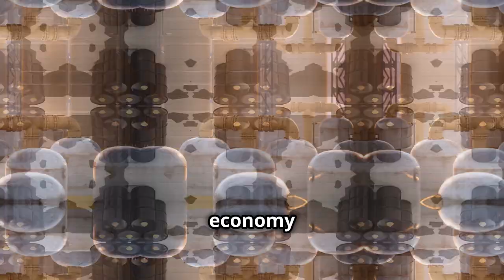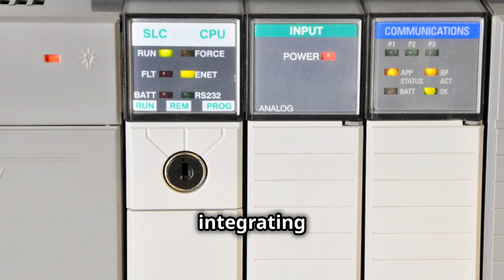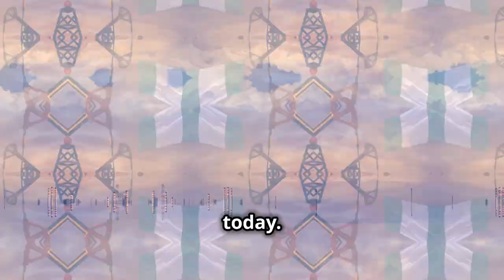The Epic Rise Of Standard Oil: A Journey Through United States History (1870)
Standard Oil (1870): John D. Rockefeller’s oil empire dominated the petroleum industry, refining, and distributing oil across the U.S. and globally.united states history